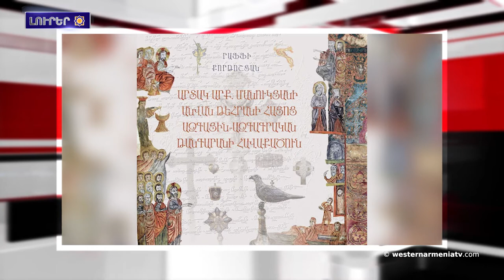Արևմտյան Հայաստանում ցեղասպանության հետևանքները կրած հայորդիներ․Սամվել Ակոբ Ուլուչյան. 16-09-2021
1.Արեւմտեան Հայաստանի Վան նահանգին մէջ 21 կմ երկարութեամբ ջրանցք  կը կառուցուի
2.Ռուս խաղաղապահներն անվտանգութեան համապարփակ վարժանք անցկացուցած են Արցախի 27 դիտակէտերուն
3.Դէպի Իրան արտահանումը նուազեր է 21 տոկոսով.Սիւնիքի մէջ ատրպէյճանական ներկայութիւնը կը հարուած է տնտեսութեանը
4.Թուրքական պետութիւնը եւ անոր վարձկանները թալաներ են Աֆրինի մէջ գտնուող 60 պատմական վայրեր
5.Արեւմտեան Հայաստանի մէջ ցեղասպանութեան հետեւանքները կրած հայորդիներ․Սամուել Ակոբ Ուլուչեան
6.«Քրիստոնէութիւնը Հայաստանի մէջ պետական կրօն ընդունելու իրական պատճառները»․ Աշոտ Դպիր Արեւշատեան
7.Լոյս տեսած է ՀՃՈՒ հիմնադրամի փոխնախագահ Ռաֆֆի Քորթոշեանի «Արտակ արք. Մանուկեանի անուան Թեհրանի հայոց ազգային-ազգագրական թանգարանի հաւաքածուն» պատկերազարդ գրքոյքը